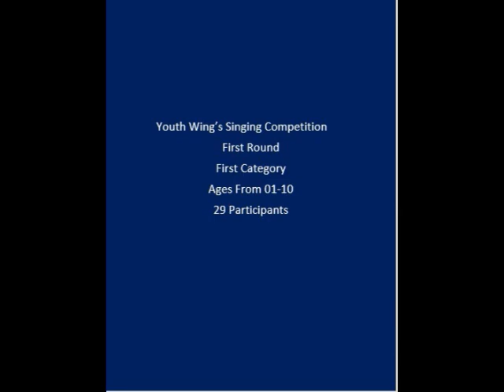Second Round Song Details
@youthwings25 Singing competition Second round announcements.